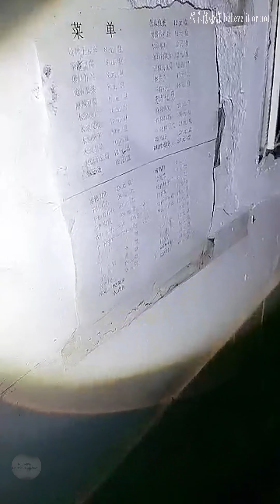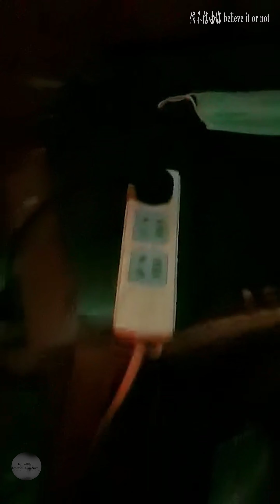【贺】废弃学校【ghost】Abandoned schools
本故事纯属虚构 。如有雷同纯属巧合
一切都只是拍微电影。世界上是不存在鬼神。请相信科学。千万别迷信。
 Believe it or not 。Please believe in science, don’t be superstitious。Whether it's true or not 。everyone should watch it as a horror movie 。Thank for support